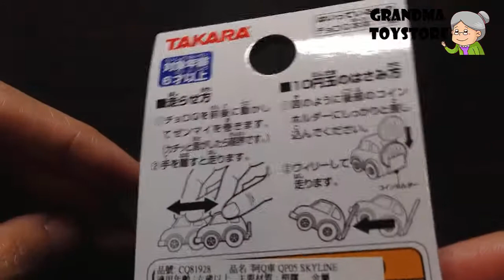Unboxing TOYS Review/Demos - Tomicar Nissan Skyline GT R KPGC10 Fast and Furious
Grandma toystore brings to you the unboxing demo/review of Tomicar Nissan Skyline GT R KPGC10 Fast and Furious. Your kids will love this die cast metal car fast and furious white metal.  Add this car as one of your collectibles and watch the initial D racing series.